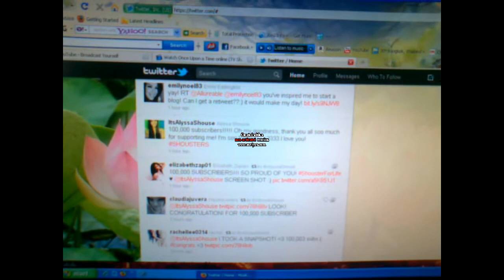Day in the Life, ombre nails (The Flood is coming!...WHEN?)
The reason that there is a banner on the beginning of my video is that this computer at my house that i am staying isn't that up to date, so I only have this movie maker program on my computer and I don't know why it shows the banner on my video. But I really want to upload this video for you guys, so I hope it isn't bothering you!

A new haul video will be filmed and uploaded tomorrow+^_^+